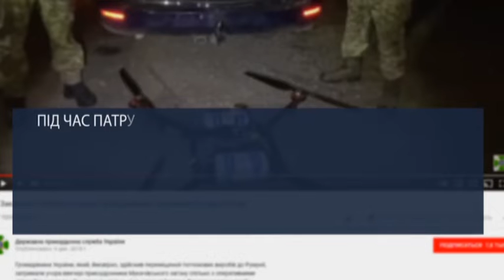На Закарпатті затримали контрабандиста з квадрокоптером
Кмітливий контрабандист за допомогою сучасної техніки переправляв нелегально цигарки за кордон. Місце дії – межа України з Румунією.